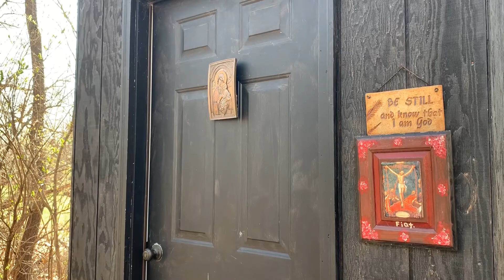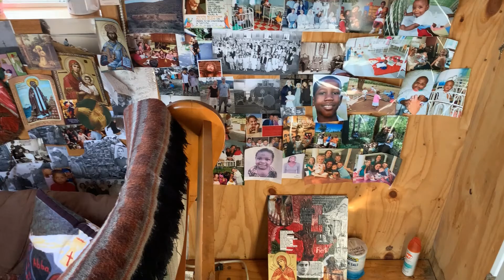Episode 19: Mary Kloska on Russian Spirituality of Poustinia, Strannik, Urodivoy and Staretz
Title: Russian Spirituality of the Poustinik (Hermit), Strannik (Pilgrim), Urodivoy (Holy Food) and Staretz (Wise One.)
Description: In this episode, Mary explains the Eastern Church's notion of living as a hermit, a pilgrim, a holy fool and a wise elder. Drawing deeply from Russian spirituality specifically, she explains what it means in one's heart to withdraw from the world as a hermit, to travel the earth as a pilgrim, to make up in reparation for Christ's foolishness of the Cross and to be filled with the wisdom of God as a spiritual elder/guide for others, regardless of one's age. She inspires people to take each of these four ideas and to find them in one's normal, daily life as a Christian.